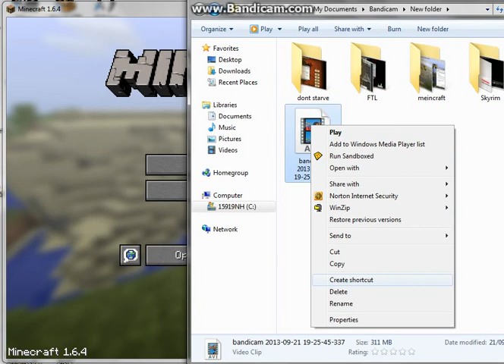minecraft part 6 keep calm and mine coal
EVER ONE SAY COAL IS DA BEST